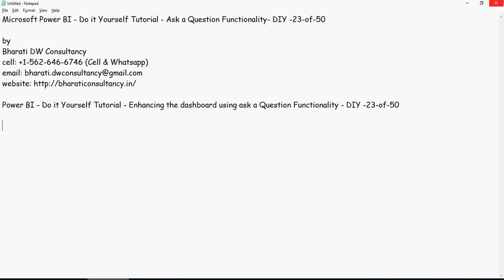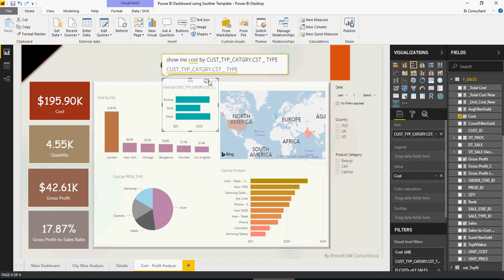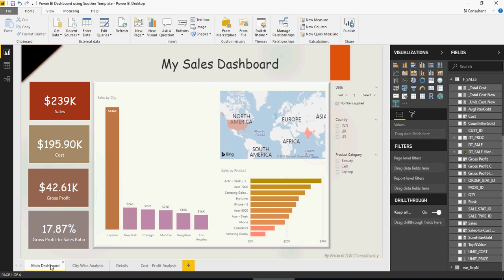Power BI - Do it Yourself Tutorial - Ask a Question Functionality- DIY -23-of-50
Microsoft Power BI - Do it Yourself Tutorial - Ask a Question Functionality- DIY -23-of-50

Power BI - Do it Yourself Tutorial - Enhancing the dashboard using ask a Question Functionality - DIY -23-of-50

To enable this functionality, go to the File - options & settings - options - preview features - Enable Q &A

2- Use any one template files, and apply this to the F_SHIPMENT as in the previous set of videos.
3- Create a good looking dashboard by using as a question functionality.

Power BI, Do it Yourself Tutorial, Getting Started, Microsoft Power BI, Maps, Clustered & Stacked Visualization,
Interactive Visualizations - Slicers, R Integration, Custom calendar using DAX, Introduction to DAX, DAX Calculated Columns,
DAX Calculated Measure.